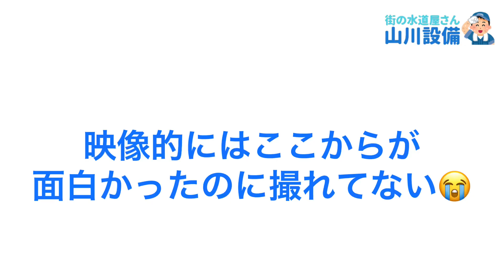四條畷市に小川水道メンテナンスの花さんのファンが居てました😳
四條畷市岡山より【一戸建て ２Ｆ キッチン 排水がボコボコ音がして流れが悪い】って依頼が舞い込んできました❣️

お客様と話をしてると小川水道メンテナンスの花さんの話になりました😳

ラジオ感覚で音声をお楽しみ下さい😏